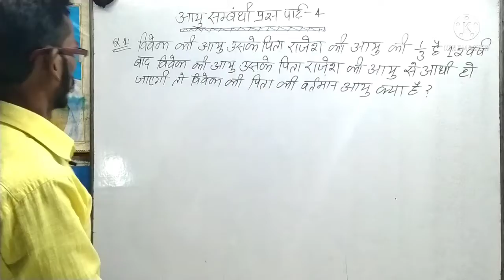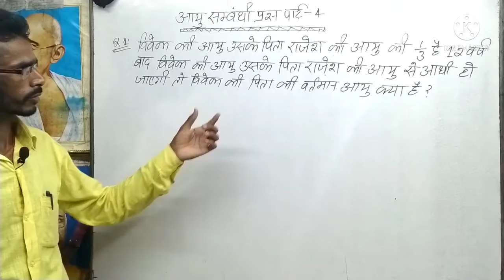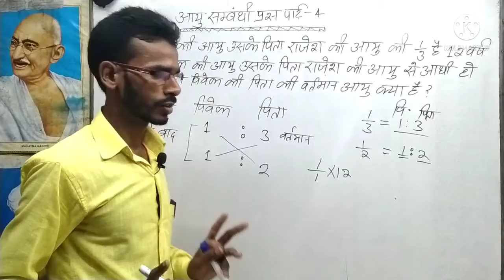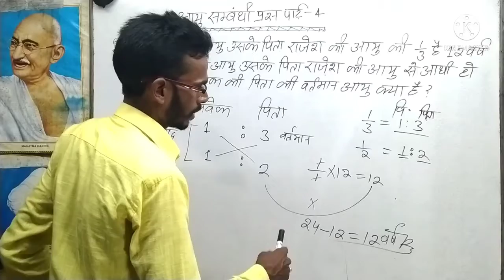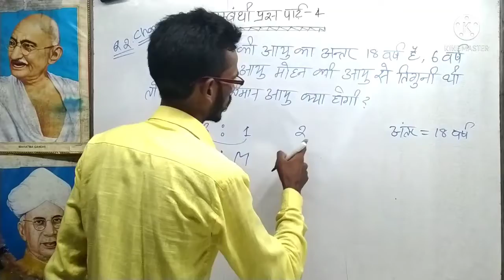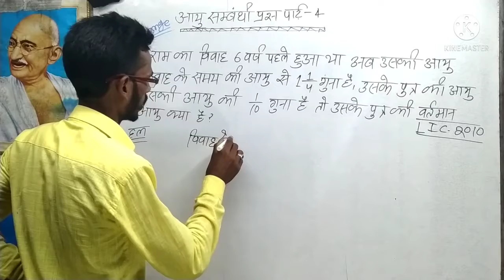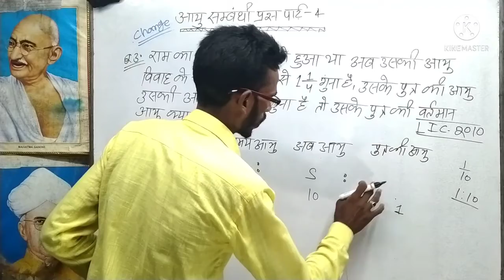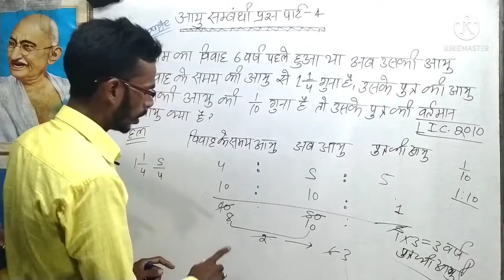आयु संबंधी प्रश्न सारा इक्जाम पार पार्ट-4 पहाड़ी सर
सारा डाउट खत्म